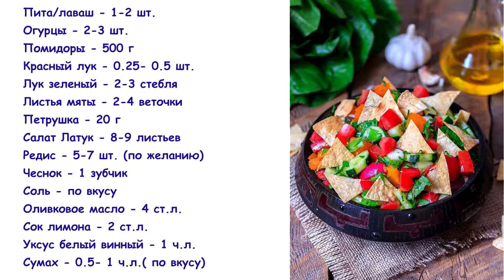🥗 Салат Фаттуш — рецепт овощного салата Ливанской кухни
Сегодня будем готовить Ливанский овощной салат Фаттуш. Это красочное блюдо, состоящее из огурцов, помидоров, свежей зелени и поджаренного хлеба, украсит любой семейный ужин.

ИНГРЕДИЕНТЫ
Пита/лаваш – 1-2 шт.
Оливковое масло – 1 ст.л.
Огурцы – 2-3 шт.
Помидоры – 500 г
Красный лук – 0.25-0.5 шт. (небольшого размера)
Лук зеленый – 2-3 стебля
Листья мяты – 2-4 веточки
Петрушка – 20 г
Салат Латук – 8-9 листьев
Редис – 5-7 шт. (по желанию)

Заправка:
Уксус белый винный – 1 ч.л.
Сумах – 0.5-1 ч.л. (по вкусу)

СМОТРИТЕ ТАКЖЕ